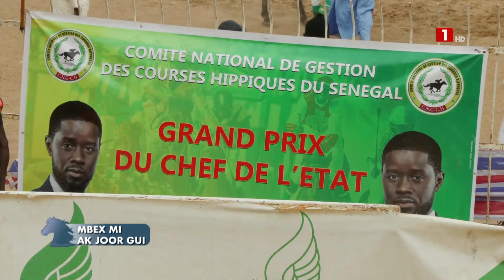MBEX MI AK JOOR GUI – SAMEDI 07 SEPTEMBRE 2024